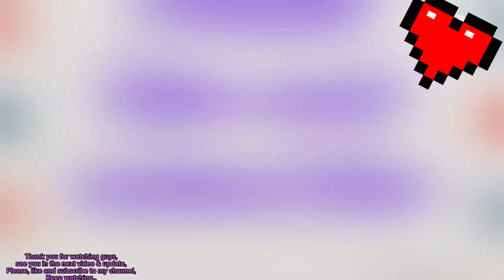JOSH CULLEN, NICE PHOTO SLIDE SHOW! INSTAGRAM Photo Update..